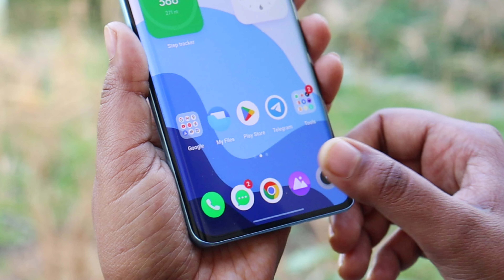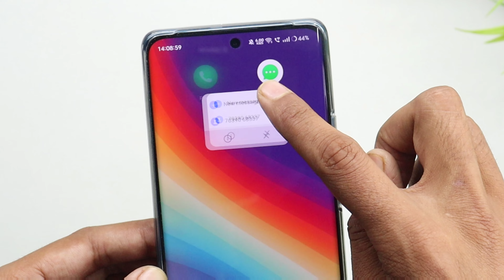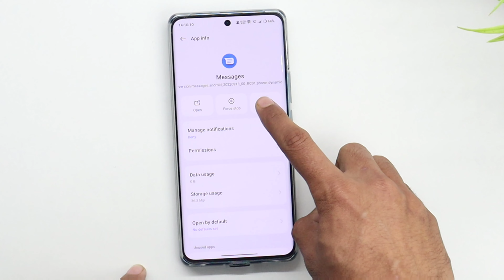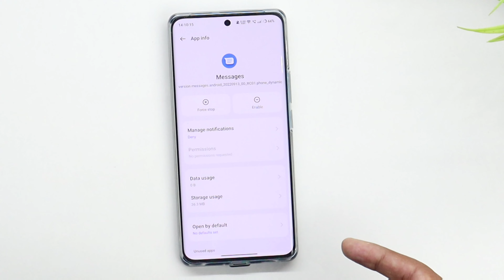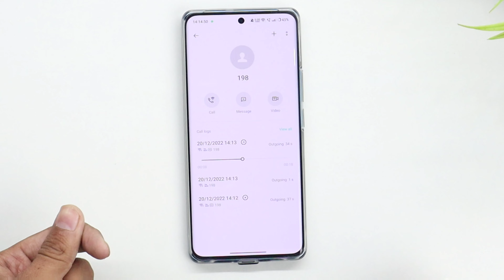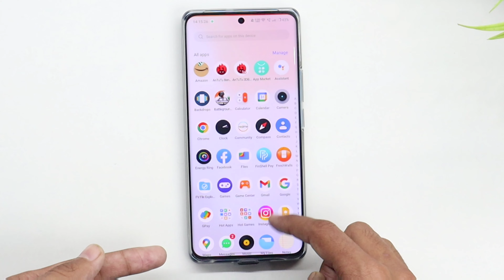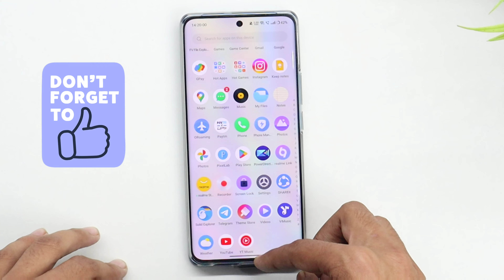Realme 10 Pro+ Realme UI Dailer | How to Install in Realme Dialer in realme Phones | realme UI 4.0 ⚡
Realme Dailer New Update | Install in Realme 10 Pro+ | Google Dialer to realme Dialer |realme UI 4.0 ⚡⚡

Topic Covered:-
Realme dialer new update
realme 10 Pro realme dialer
realme 10 Pro Plus realme dialer install
how to record call without announcement in realme 10 Pro plus
realme ui 4.0 C.01 Update Full Review